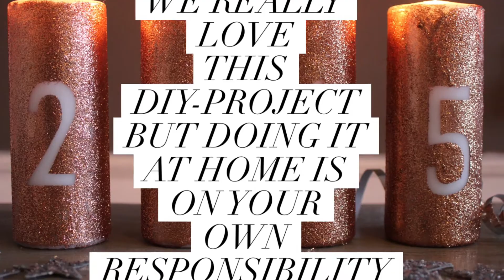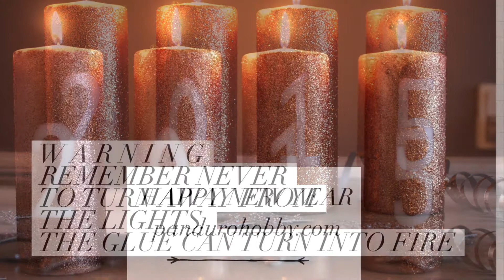DIY nytårslys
description